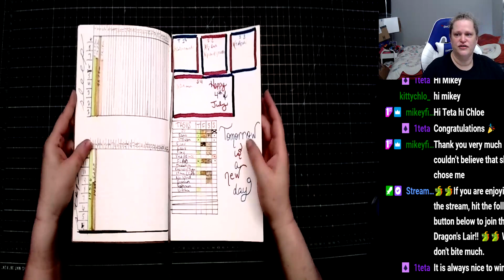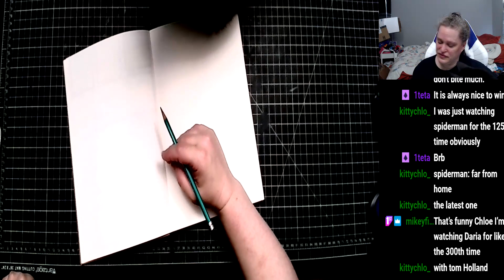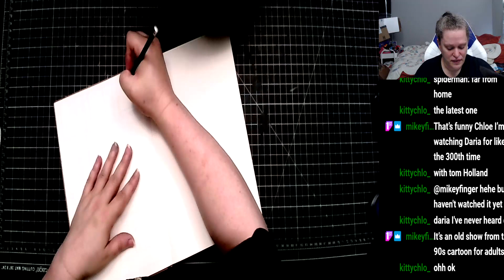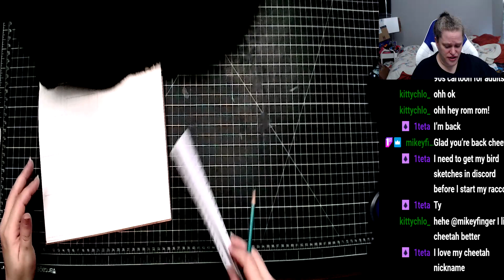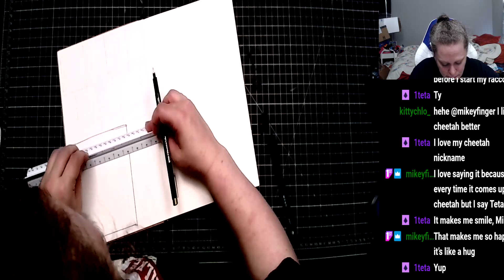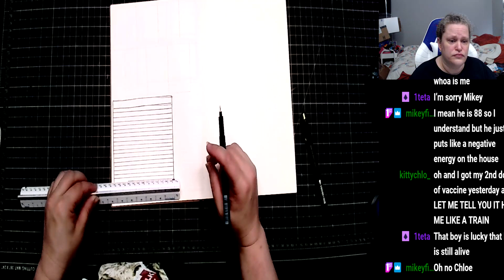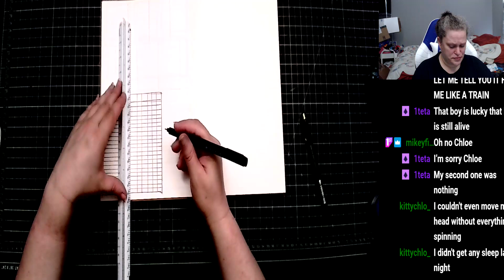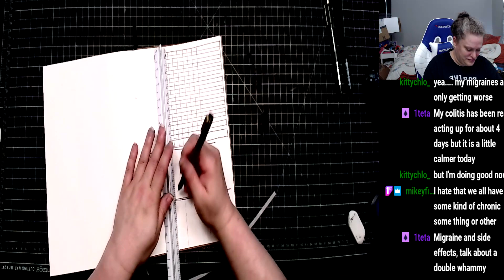PWM in my Bullet Journal Week 27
This is a plan with me in my Bullet Journal for week 27.